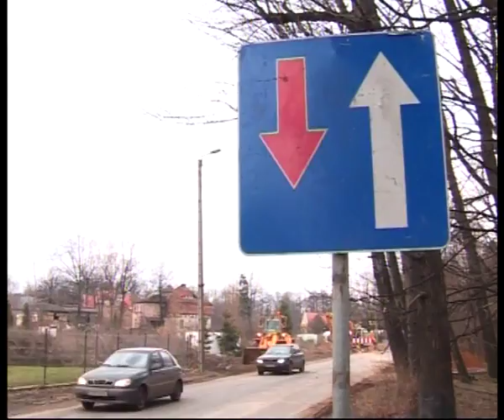UL. ŚLĄSKA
Ulica Śląska będzie bezpieczniejsza ! I to nie tylko dla kierowców, ale i  pieszych oraz rowerzystów. Wszystko za sprawą remontu, którego decydujący etap zaplanowano na 10 lutego. Wtedy drogowcy wprowadzą objazdy i zamkną część drogi. Utrudnienia potrwają 6 miesięcy, ale jak zapewniają władze miasta warto być cierpliwym, bo po modernizacji będzie o niebo lepiej.